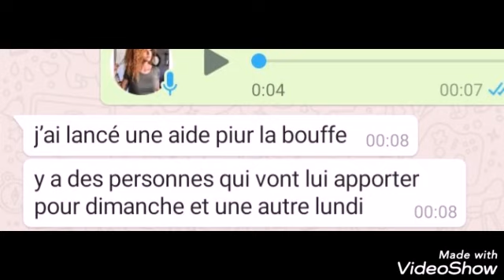Alerte femme sdf enceinte avec son garçon.....merci à tous les bénévoles pour votre réactivité !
Cette femme et son enfant se trouve actuellement au Chesnay, les services sociaux sont alertés et la Mairie aussi.
J'avais juste envie de partager avec vous une jolie histoire de chaine du coeur.